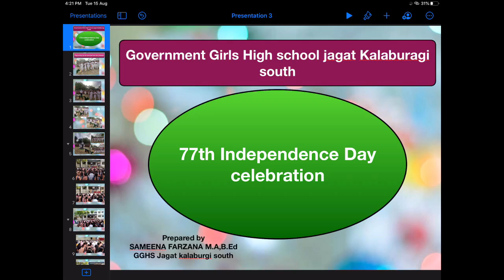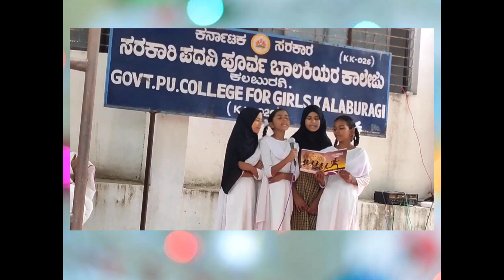77th Independence Day celebration at gghs Jagat kalaburgi south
77th Independence Day celebration at gghs Jagat kalaburgi south